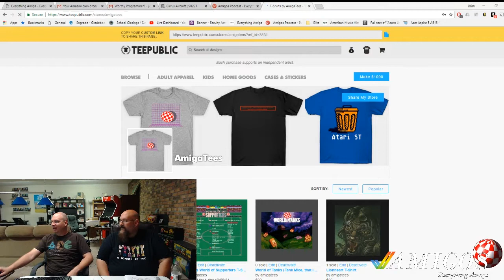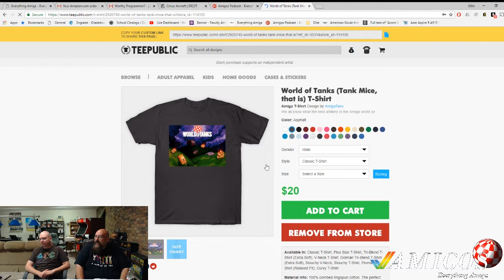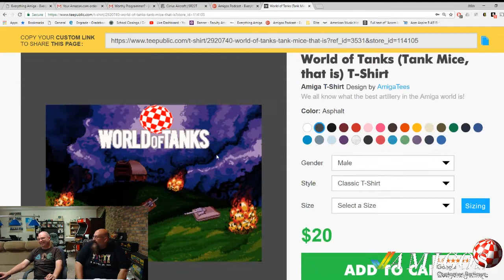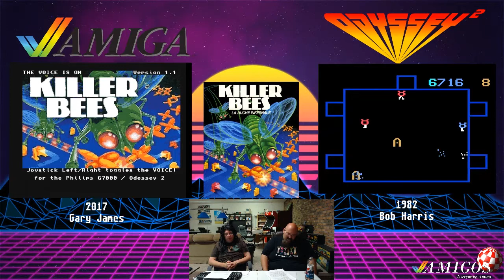Amigos: Everything Amiga Episode 157 - Terrahawks / Killer Bees / KC Munckin